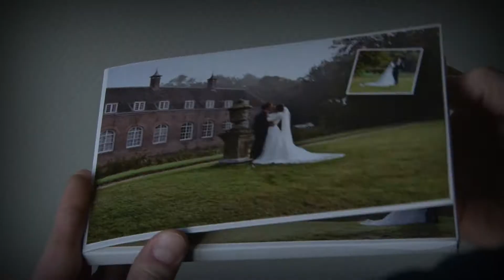FilmPloeg - minivideospeler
Exclusief bij FilmPloeg, de minivideospeler.
Een kaart van 21x15 cm met ingebouwd LCD scherm van 4,3"
Leuk om op de trouwdag aan de ouders of ceremoniemeester cadeau te doen.